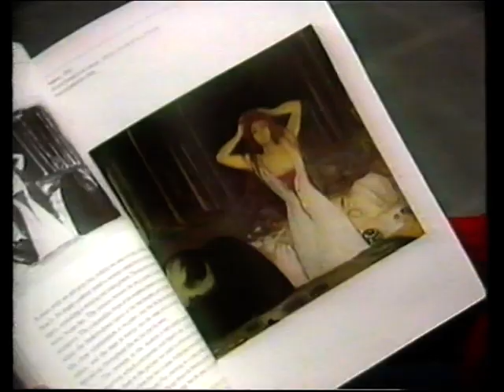Suécia 1986: Lasse Holm & Monica Törnell - "E' De' Det Här Du Kallar Kärlek?"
Festival Eurovisão da Canção 1986
Comentários em português por Fialho Gouveia